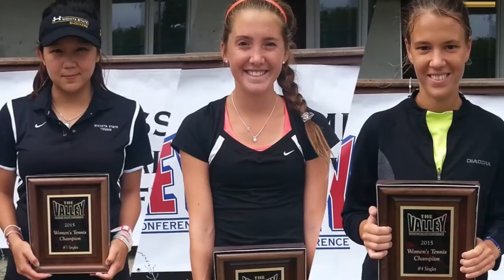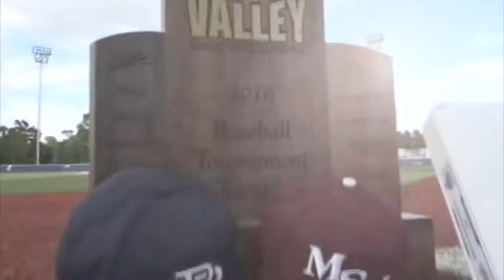2015-16 MVC Year In Review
Sights and sounds from competition around the Missouri Valley Conference.